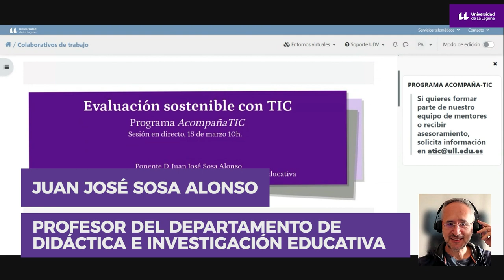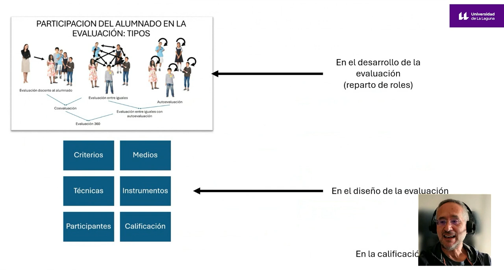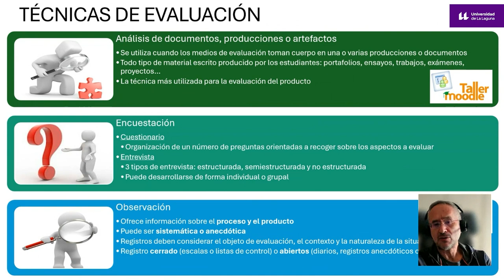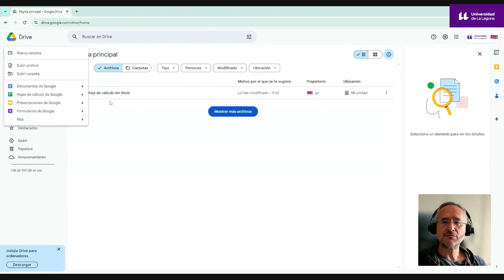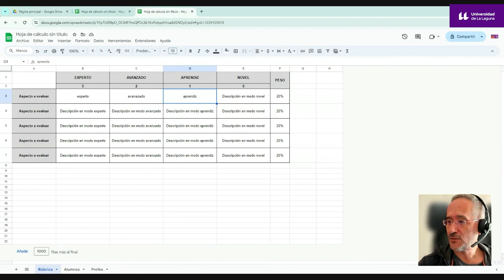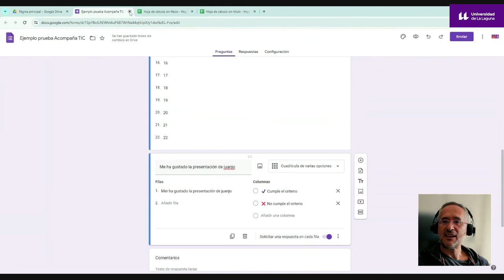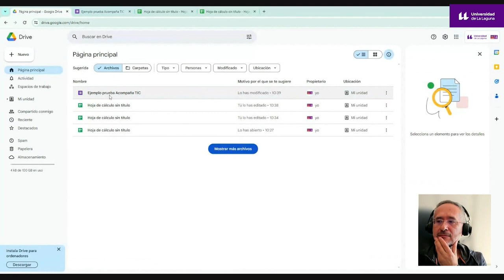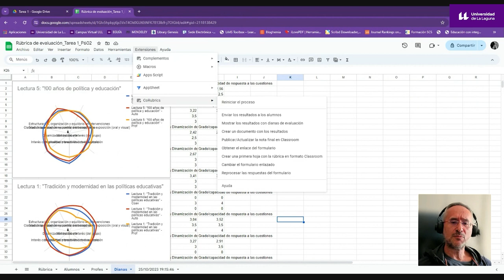Sesión en directo Acompaña TIC: Evaluación sostenible con TIC